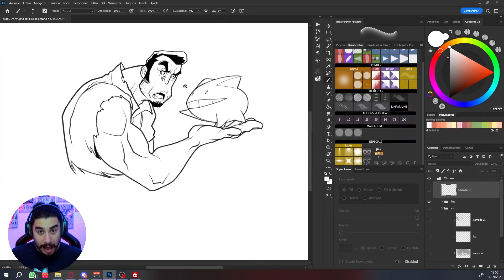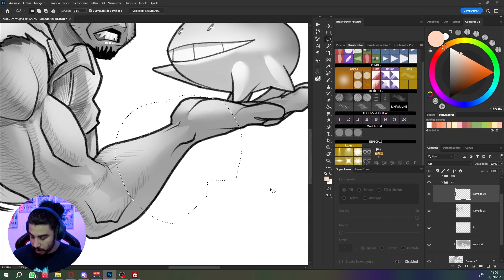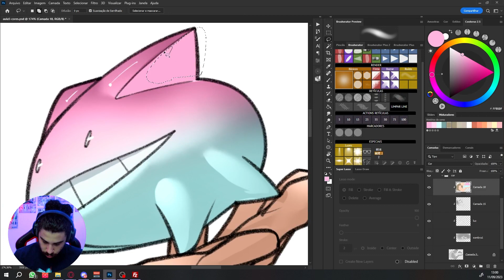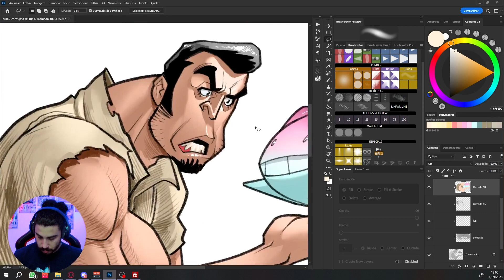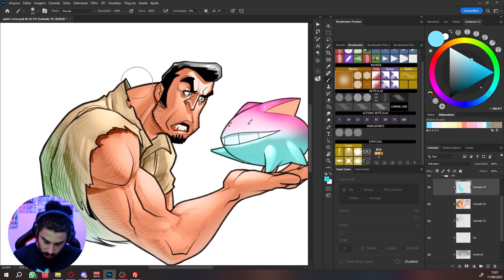Como pintar sua arte usando valores tonais? | Line Art: Dominando Ilustrações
Valores tonais podem te ajudar a colorir MELHOR a sua arte! Domine ilsutrações com lições do instrutor Randall Reis no curso completo

✍🏼 Curtiu saber mais sobre esse tema? Esses cursos de ilustração te ajudam a aprender ainda mais

É GRATUITO! Entre para nossa Comunidade no Discord

Capítulos do Vídeo:
00:00 Introdução do vídeo e apresentação do tema
00:28 Os primeiros passos pra colorir BEM sua arte
01:29 A ordem do processo dessa técnica pra colorir sua imagem
02:07 Primeiro passo: organize seus valores
02:48 Segundo passo: camadas para blocar as cores
05:06 Passo extra: altere saturação e luminosidade (se quiser)
06:14 Resumo de tudo!
06:45 Onde encontrar mais dicas de ilustração